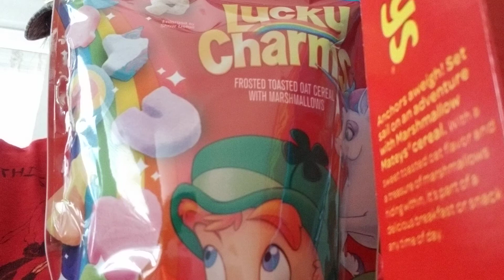Lucky Charms vs Marshmallow Mateys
Because I wanted to